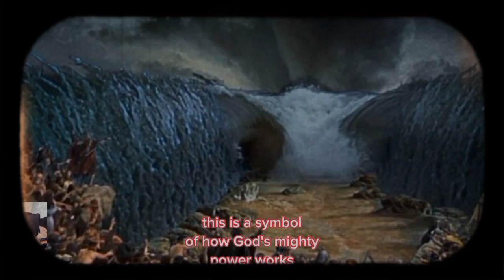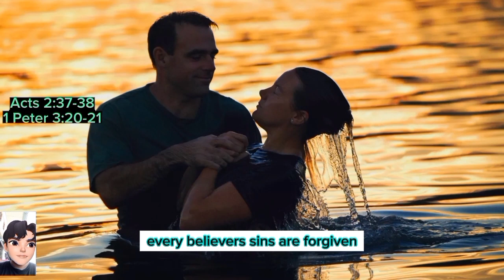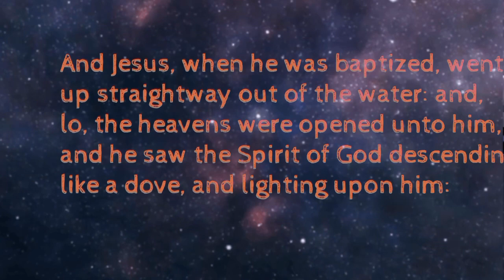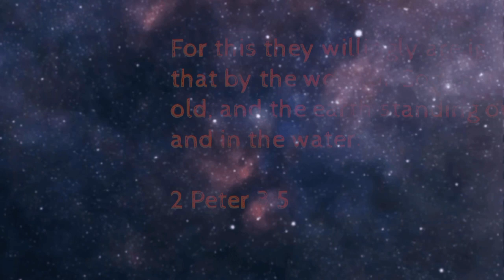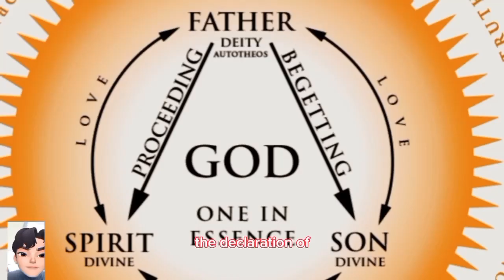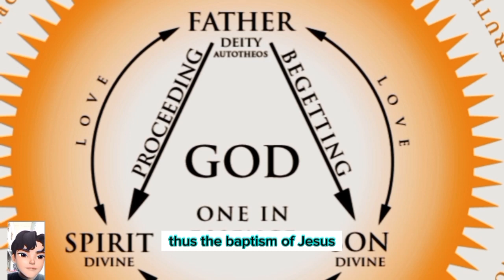"Holy Spirit's Role in Baptism"holyspirit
"Mysterion" or the Sacrament of Baptism originates from the Greek term "baptizein" (to "wash" or "immerse"), and its verb form "baptizo" ("to wash" or "immerse").

Because of its literal meaning, baptism is closely connected to the element of WATER. What and why is it related to water? Water is a crucial element in the universe's existence, as nothing exists without water.

Similarly, when God created the universe, everything emerged from water, as seen in the second day of creation (Gen 1:6-10).

After the light on the first day, God established water as a significant element on the second day.
Christian baptism, in terms of its typology, began in ancient times with the event of the Great Flood (Genesis 7:10).

The Great Flood occurred because humanity had become exceedingly sinful, defying their Creator, so God needed to "wash away" those sins. For 150 days, the cosmos was immersed in rainwater, lasting for 40 days and 40 nights.

In this event, everything with breath perished in the floodwaters, except for Noah's family and a selection of animals aboard the ark. Here, water is associated with the act of destruction.

Similarly, the significance of Christian baptism is further emphasized in the event of the Israelites crossing the Red Sea (Exodus 14:22).

At that time, the Israelites, led by the Prophet Moses, were being pursued by Pharaoh and his army. Through His servant Moses, God parted the waters of the Red Sea to allow the Israelites to escape (Exodus 14:21-22).

Pay attention to the tone of verse 21: "...the LORD drove the sea back by a strong east wind..." This is a symbol of how God's mighty power works, accompanied by the blowing of a strong east wind, which caused the sea to become dry land.

What is conveyed through this event? It is the sacramental action of God through His Word and His Spirit to liberate ("sanctify") the people of Israel from the power of evil.

It was the Word of God that carried out the will of God the Father to divide the sea with the means of the blowing of the Holy Spirit (the east wind).

God, who looked with compassion upon the people of Israel, His "chosen nation," performed an act of salvation by leading them through the Red Sea into the wilderness of Sinai.

Out of compassion for the "chosen people," God intervened to save them by parting the sea and allowing them to cross safely into the Sinai Desert. Here, water is related to salvation.

From these two typologies, the Church, specifically the Orthodox Church, views the exoteric dimension of Christian initiation through baptism as containing an esoteric dimension as a mystery of God's people being washed and saved.

The Church, therefore, becomes a community that has undergone purification and received the gift of salvation. Through baptism, every believer's sins are forgivenand salvation is obtained .

 Acts 2:37-38
1 Peter 3:20-21

The practice of baptism finds its background in the Jewish practice of immersion (Tevilah).

Tevilah, meaning "immersion," involves the act of immersing oneself in water. In ancient times, Jews used rivers for this purpose, but in later and modern times, specially constructed pools called "MIQVEH" were used.

In John 3:22-26 and Hebrews 6:2, Christian baptism seems to be connected with the practice of Jewish immersions.

In particular, John's baptism is seen as a Jewish ritual. Unlike Jewish baptism, which is a mere ritual washing like that done by John, Christian baptism, though also using water, is referred to as baptism of the Holy Spirit.

This is because Jewish baptism is merely a "sign" of repentance, whereas Christian baptism, while related to repentance, is said to be "for the forgiveness of your sins, and you will receive the gift of the Holy Spirit" (Acts 2:38).

The term "gift of the Holy Spirit" (tin doorean tou Agiou Pnevmatos) in Acts 2:38 refers not to the various gifts of the Holy Spirit (kharismata tou Aghiou Pnevmatos, 1 Corinthians 12) but to the Holy Spirit Himself, who is given to us at the time of baptism.

Thus, Christian baptism is related to the reception of the Holy Spirit, as shown in the story of Paul's encounter with the disciples of John who were not yet Christians (Acts 19:1-6).

 When Paul asked if they had received the Holy Spirit, their reply indicated they had never heard of the Holy Spirit because they were not yet Christians. Therefore, Paul asked, "Into what then were you baptized?" (Acts 19:3).

This suggests that in Paul's mind, receiving the Holy Spirit is connected to baptism, and baptism is related to the essence of faith.

So, when he initially inquired about their faith, he asked, "Did you receive the Holy Spirit when you believed?" . This is what Baptism means.
(Acts 19:3)